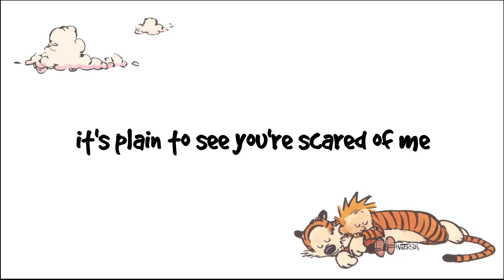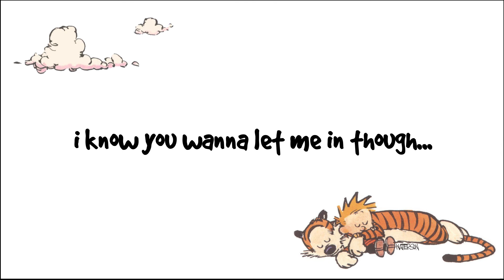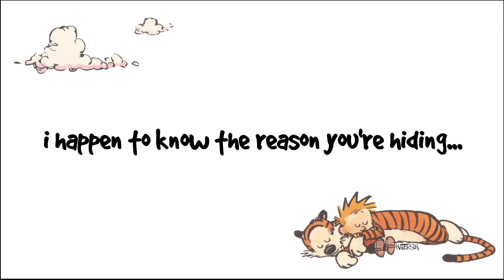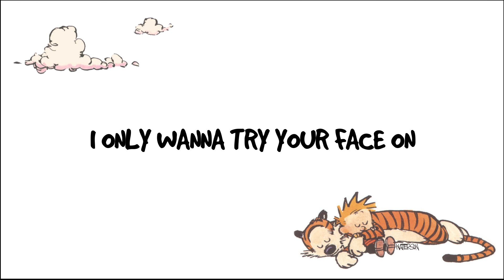LEMON DEMON | BILL WATTERSON (cover)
alt title: "bill watterson but i'm deranged"
gracias por escuchar, los amo. ʕ •ᴥ•ʔゝ☆